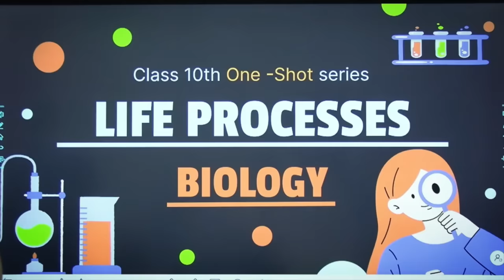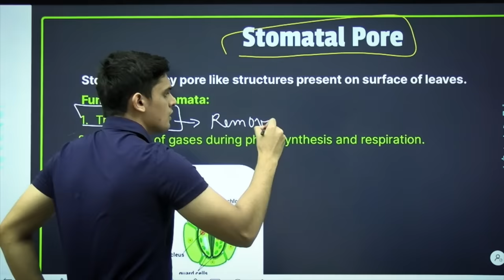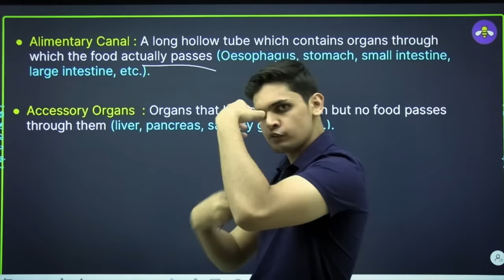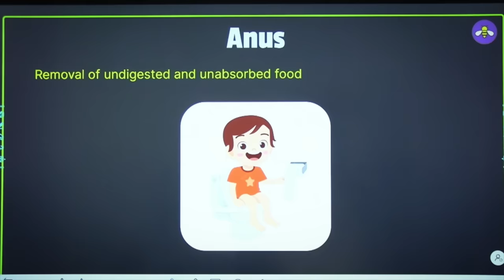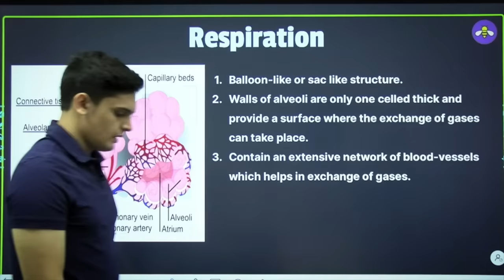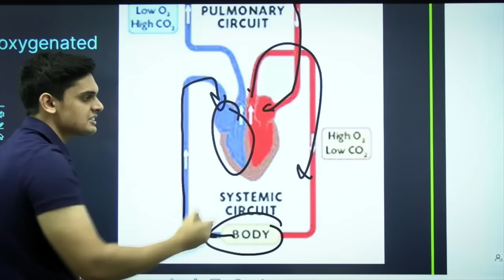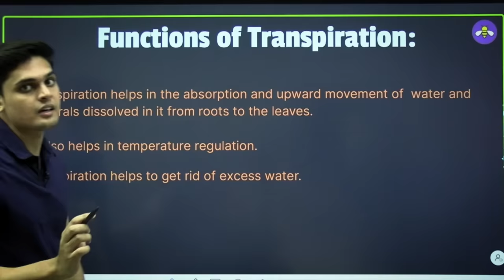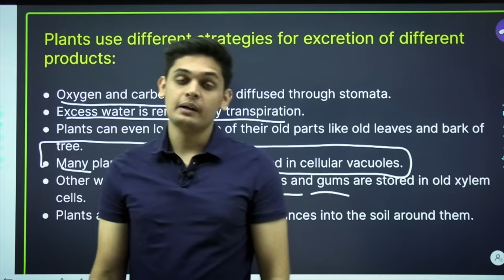Life Processes Complete Chapter🔥| CLASS 10 Science | NCERT Covered| Prashant Kirad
My Class 10th Book 👇( Limited Books only)

Prashant_.kirad